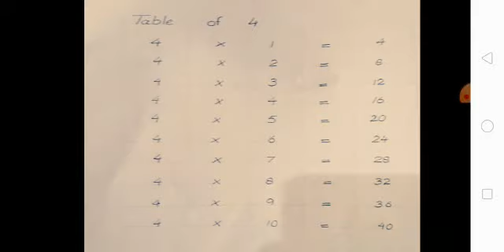Class: Prep Subject: Math Lecture No 38